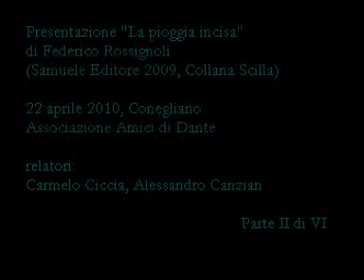"La pioggia incisa" di Federico Rossignoli, Conegliano 22-4-2010. II di VI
22 aprile 2010. Presentazione de "La pioggia incisa" di Federico Rossignoli (Samuele Editore 2009, Collana Scilla), presso la Società Amici di Dante di Conegliano (Tv). Relatori Alessandro Canzian, Carmelo Ciccia. Parte II di VI.